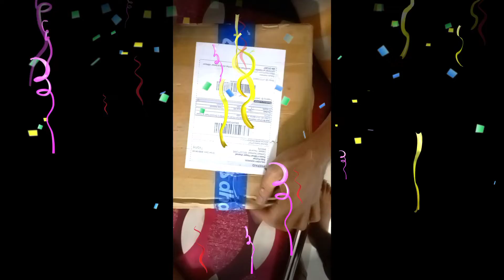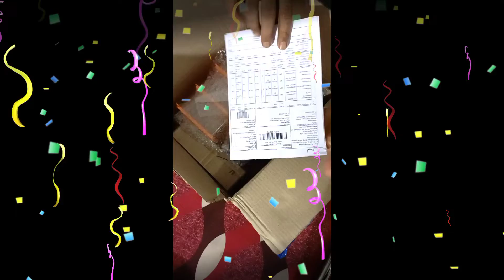dhani health na kr khush gift 🎁 de kr to khushi ka thikana nhi rha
Help CenterCommunity Fair use on YouTube Fair use is a legal doctrine that says you can reuse copyright-protected material under certain circumstances without getting permission from the copyright own Fair use is a US law that allows the reuse of copyright-protected material under certain circumstances without getting permission from the copyright owner.

video is for educational pupose only copyright disclaimer under section 107 of the copyright Act 1976 allowance is mode for fair use for purposes such as criticism comment new reporting teaching scholor ship and research fair use is a use permitted by copyright statute that might otherwise be in fringing non profit educational Or( personal use tips the balance in favor of fair use